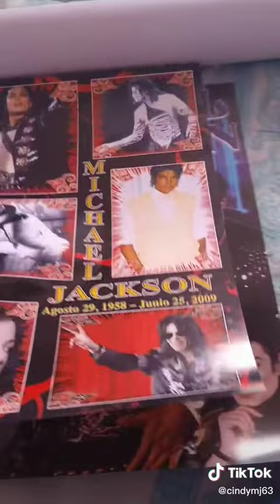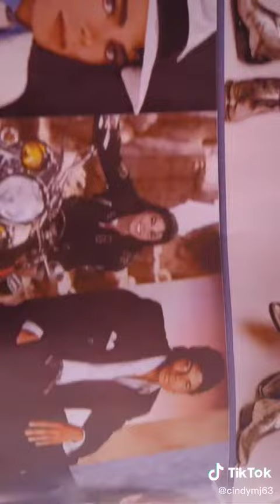20 de julio de 2022